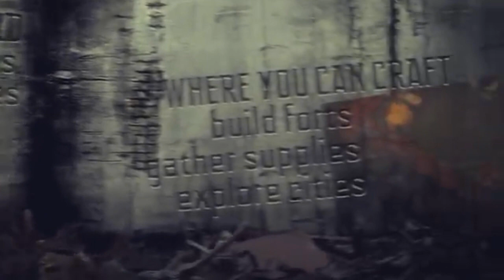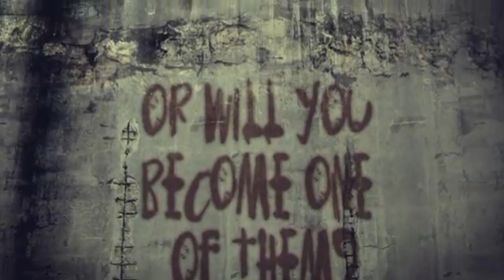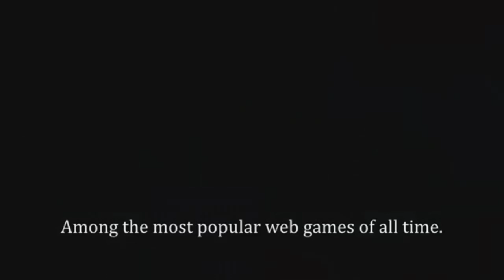TOP 10 Jogos Para ANDROID Que Você Não Conhece!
Hoje com 10 jogos incriveis para android que você provavelmente não conhece. Games que são realmente muito bons e garantem com certeza varias horas de diversão. Bom ja vai deixando o seu like e bora para o TOP 10.

MELHORES PRECOS

LISTA

1 Among Dead Gones

2 Blade Slinger

3 Gun Blood

4 Hero Of Sparta

5 Angel Dust

6 Free City Roam Online

7 Zombie Raiders

8 This War Of Mine

9 Stick War Legacy

10 New York Zombies 2 Quer Promover A Sua Empresa No Canal?